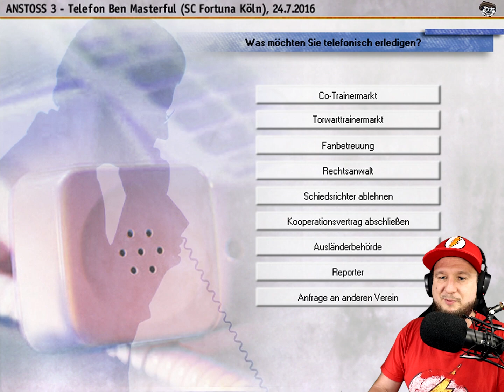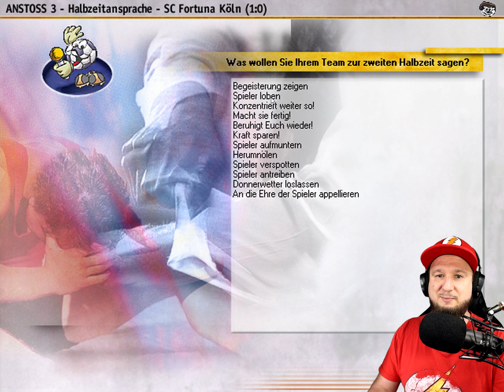ANSTOSS 3: SAISONSTART | FOLGE 2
Anstoss 3 Lets Play mit einer echte Managerkarriere. Wir starten jetzt endlich in die neue Saison. Enjoy!